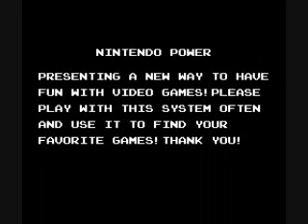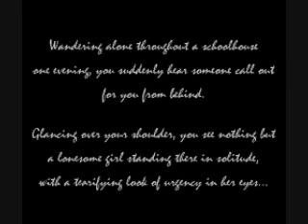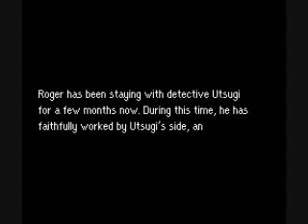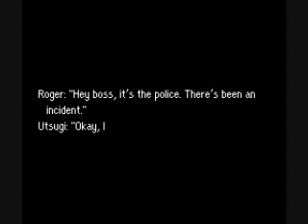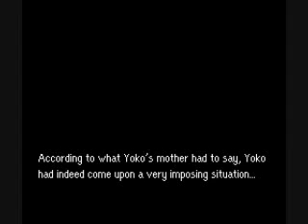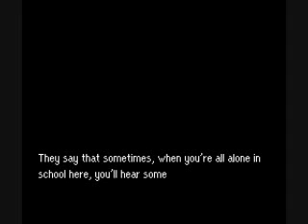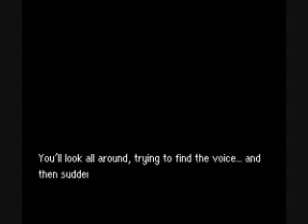Detective Club 2 Part 1 The Girl In Back SNES